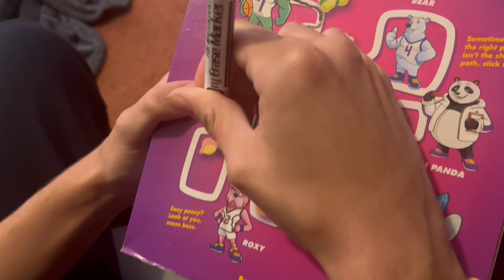Snoop Cereal Fruity Hoopz with Marshmallows Review